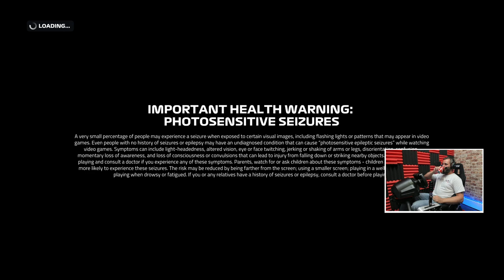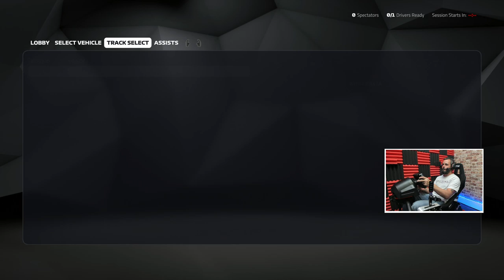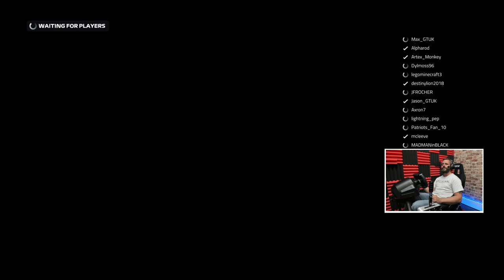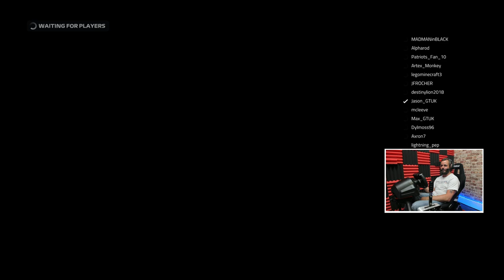Racing bikes and cars, all in one stream! (PS4)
Racing bikes (MotoGP20) and cars (F12019) all in the same stream. Everyone is free to join all the races.

✔️ PS4 PSN = Jason_GTUK
✔️ ORIGIN = Jason_GametechUK
✔️ OCULUS = GametechUK
✔️ XBOX = JasonGametechUK
✔️ STEAM = GametechUK